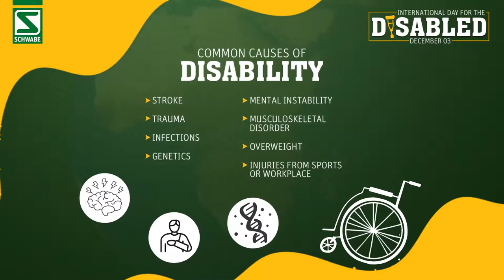Dr. Willmar Schwabe, Germany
International Day for the Disabled - December 03
- Disability is Not Inability.